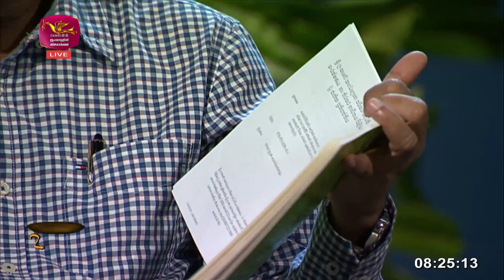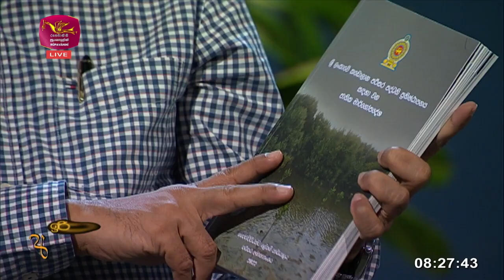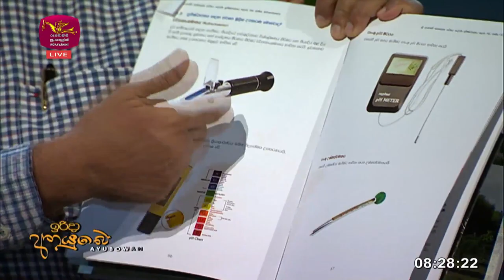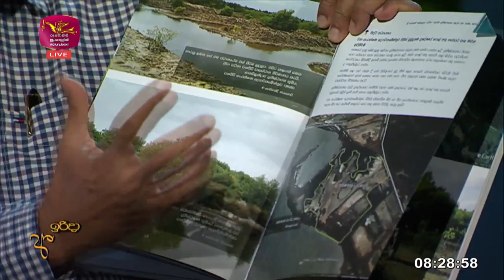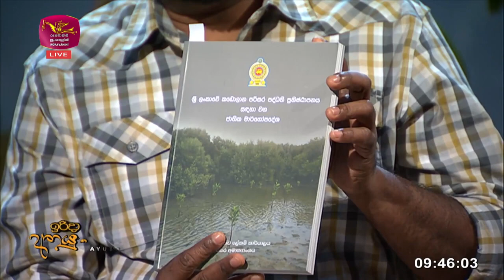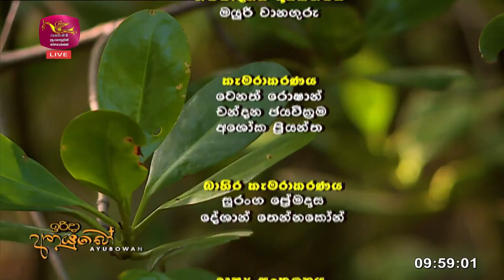කඩොලාන පරිසරය සුරකිමු Irida Ayubowan 2023 07 23